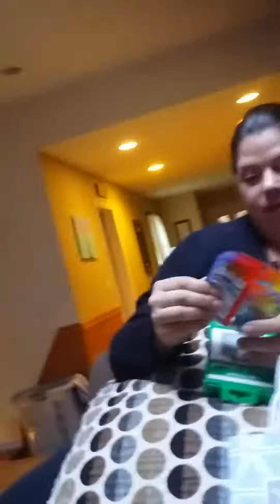Aunt wee poopy